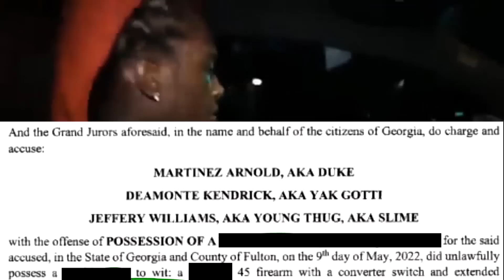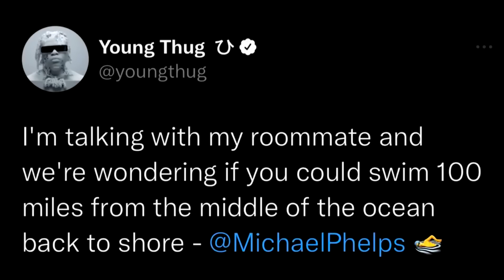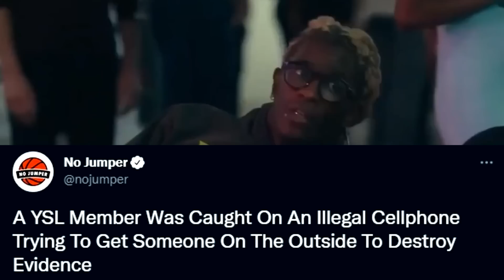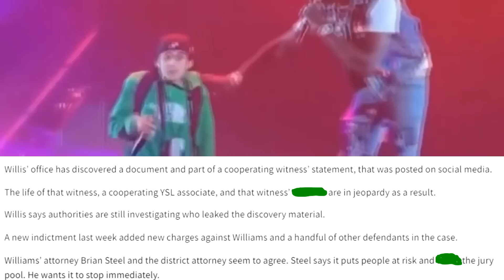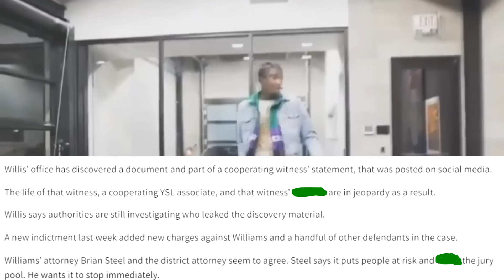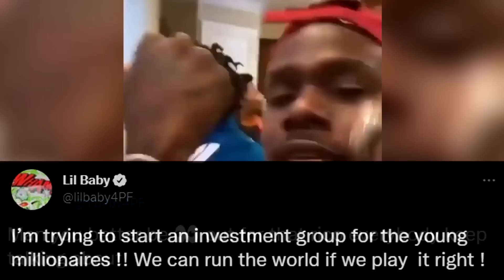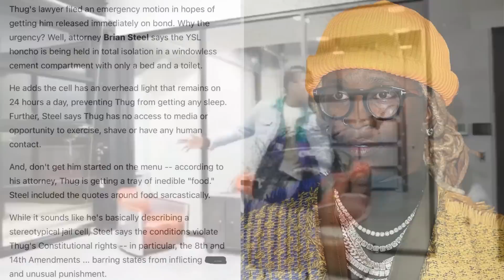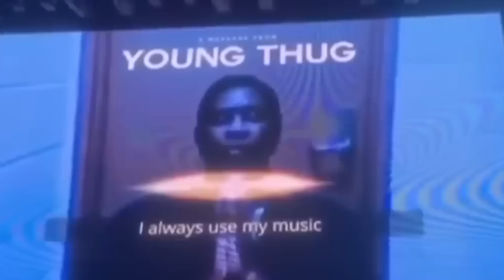YOUNG THUG REACTS TO GUNNA RELEASED FROM JAIL, YOUNG THUG INTERVIEW…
A recent Young Thug interview inside jail revealed a concerning update in the Young Thug rico case featuring Gunna & Lil Baby. Young Thug's reaction to receiving a life sentence was shared during the Young Thug jail interview as Young Thug court hearing footage revealed new Young Thug rico charges, Young Thug rico update and the Young Thug sentencing. During the Young Thug trial exclusive footage of a Young Thug interview was released revealing a Young Thug freestyle in jail, Young Thug rico reaction and the Young Thug release date. The evidence against Young Thug revealed information on the "YSL" rap group owned by Young Thug, Gunna and Lil Baby. After rappers react to Young Thug snitching in court resulting in Lil Baby arrested on rico charges we saw Young Thug speaks from jail sharing information on the Young Thug YFN Lucci Beef, Young Thug indictment and a Young Thug rico case reaction.

Young Thug Denied Bond for a 3rd Time as the Prosecutor Say He's too Powerful 2 Allowed House Arrest

DA in Young Thug Case hints that Witnesses are starting to Change their Mind on SNITCHING on him.

Young Thug Sends Out Video Message from Jail reveals YSL members snitching in the case. With YSL members snitching on Young Thug and Gunna the trial is set for January 2023 which will reveal why Young Thug was arrested. After footage of Young Thug in court was released new information on the official Young Thug indictment was released. The Young Thug case was explained at the latest hearing, Sharing a Young Thug case reaction, rappers react to Young Thug case and even evidence on Young Thug.